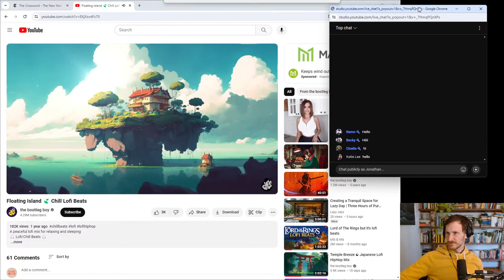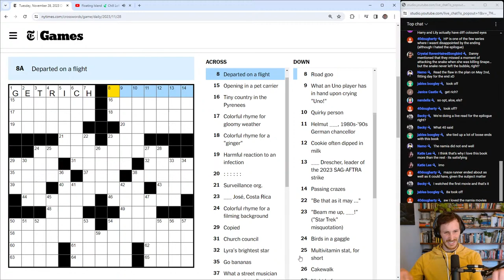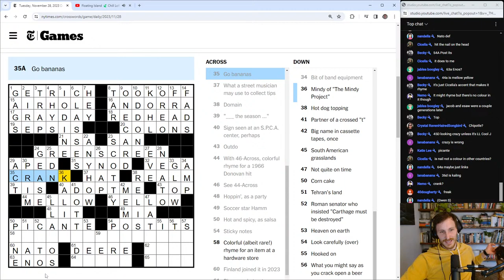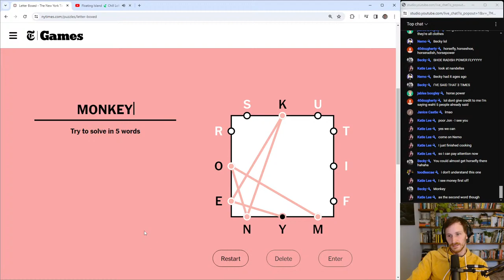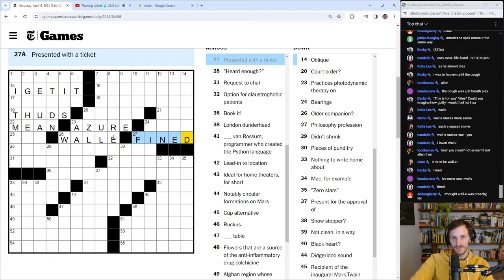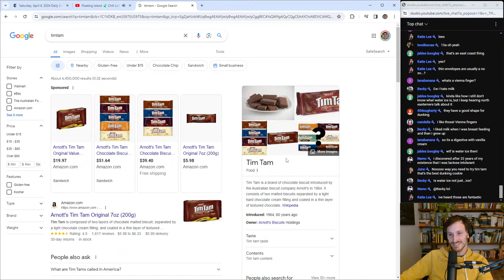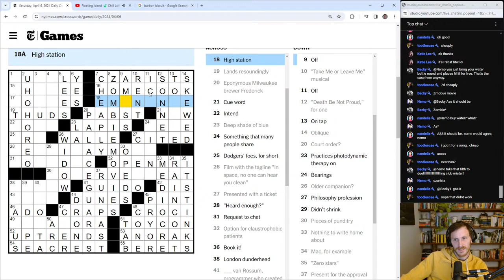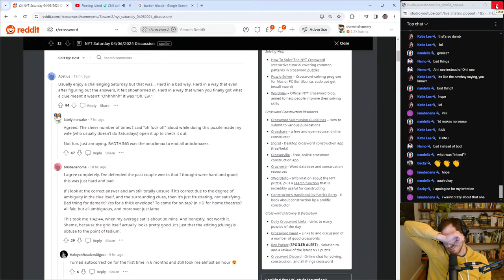Crossword Puzzle | April 6, 2024